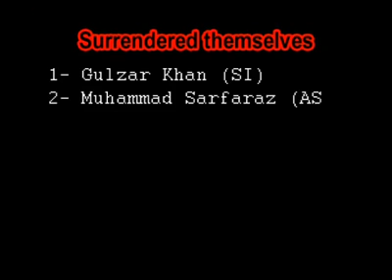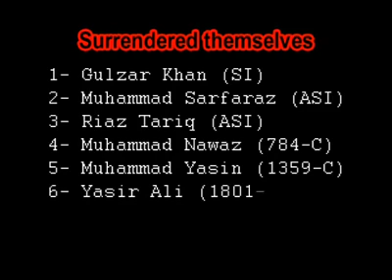2 brothers was killed in sialkut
2 brothers was killed in sialkut. so sad